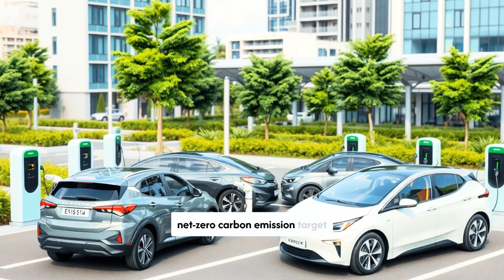Who’s Winning the Future? Top 3 ASEAN Countries According to Data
I asked AI a data-driven question: Which Southeast Asian country is the most ready for the future?

Using insights from the World Economic Forum, World Bank, IMD, UNDP, and regional reports — this video dives into how Southeast Asian countries are preparing for a future shaped by digital transformation, climate change, innovation, and shifting global dynamics.

This isn’t just about skyscrapers and smart cities — it’s about the deeper foundations that help a country adapt, grow, and lead in a fast-changing world.

🌏 I’m on a journey to learn more about Malaysia and the region — and this was an eye-opening look at how different nations are building future resilience.
💬 Which country do you think is the most future-ready?